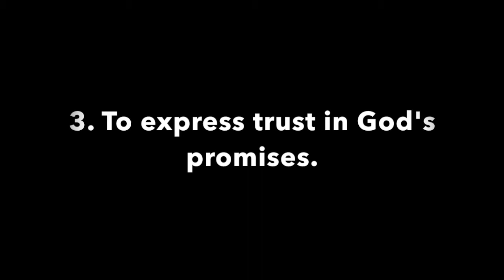Pleasant Green M.B. Church, Sunday School Lesson 12-4-2016, Minister, Cedric Hardin